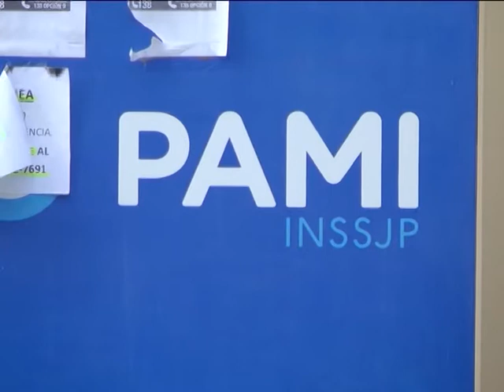NORMAL ATENCION Durán